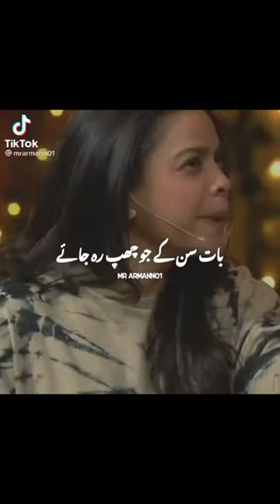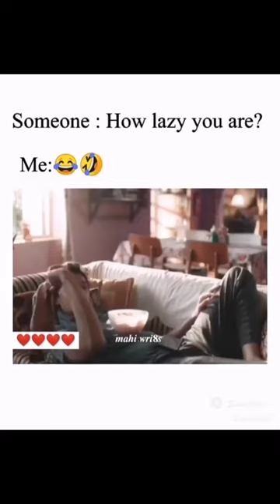FUNNY VIDEOS COMPILATION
FUNNY VIDEOS COMPILATIONS